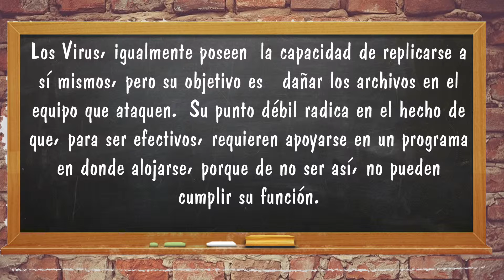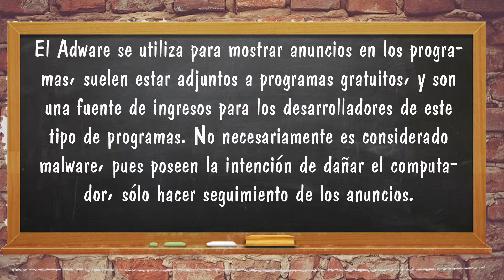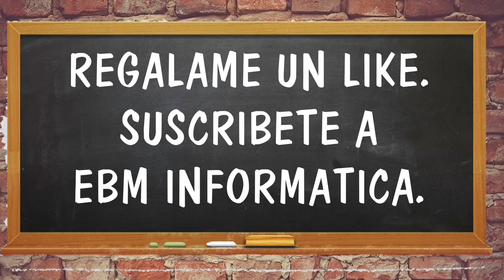DIFERENCIAS ENTRE RAMSOMWARE, MALWARE, BOT, VIRUS...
Aprende con esta infografía a diferenciar los tipos de amenazas de tu PC